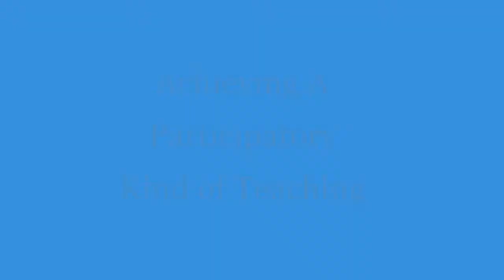Achieving A Participatory Kind of Teaching - MG S. Chimphonda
South Malawi Conference Pathfinder Leaders Workshop. Held at Kanjedza SDA Church on 6th February 2022.